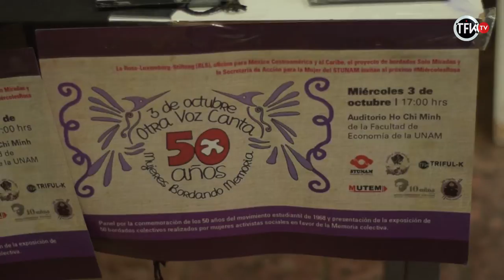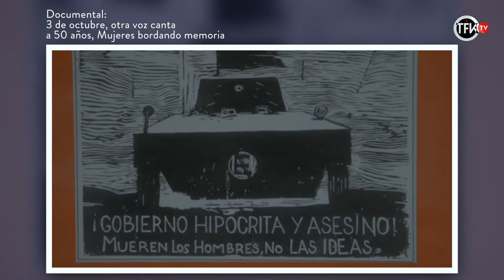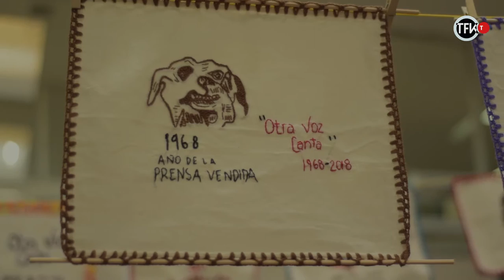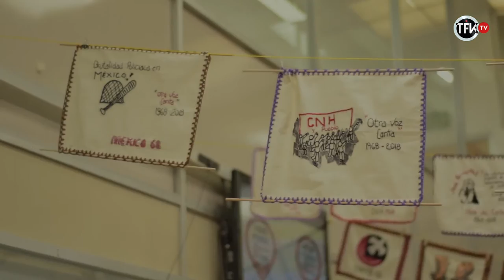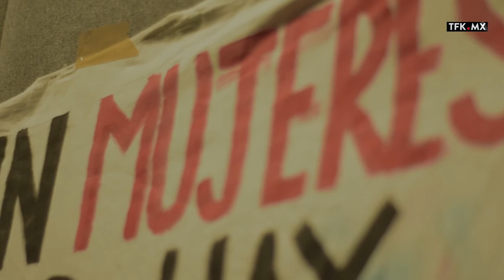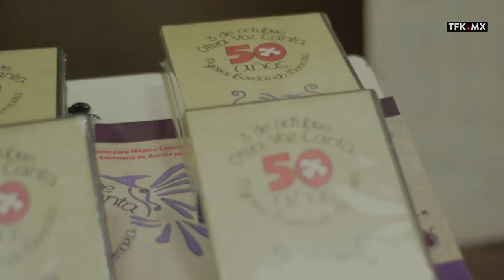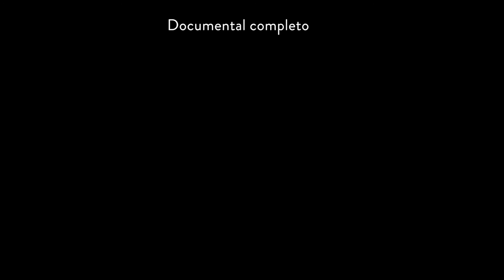Hip hop, bordados y memoria del 68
La otra Rima, Amenic en exposición y presentación en la UNAM de documental sobre el 68, "3 de octubre Otra Voz Canta, mujeres bordando memoria" dirigido por Miguel Valverde cantante de The Koartadas.